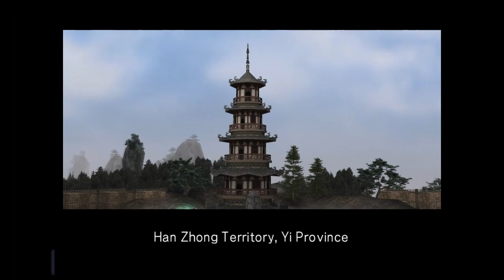Let's Play Dynasty Warriors 4 Wei Yan (Shu pt2) Act1 Tales - Eliminate Zhang Jiao!